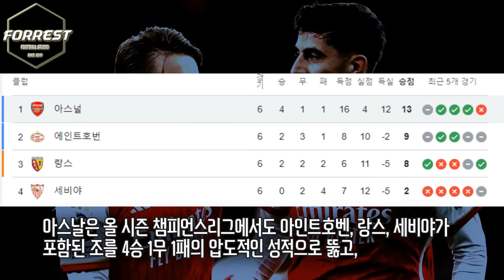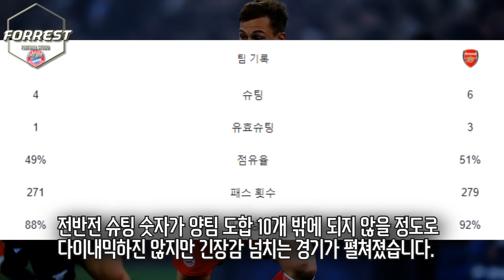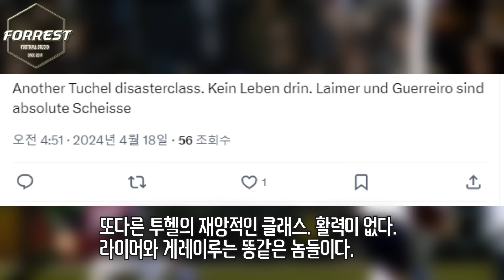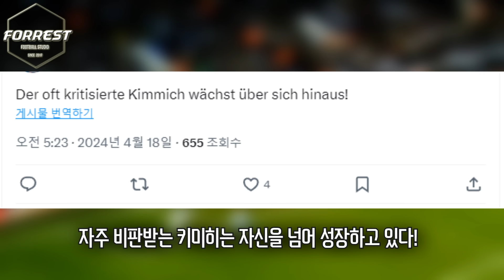'김민재 한국인 역대 기록 달성!' 아스날 탈락! 뮌헨 기적의 승리, 4강 진출 성공! 15년 아스날 꿈 저지한 뮌헨 드라마 써냈다!! [바이에른 뮌헨 vs 아스날]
구독!